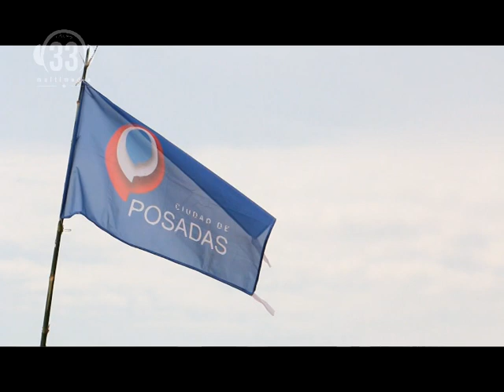Joaquín Losada - Intendente de Posadas (Balneario de Miguel Lanús)